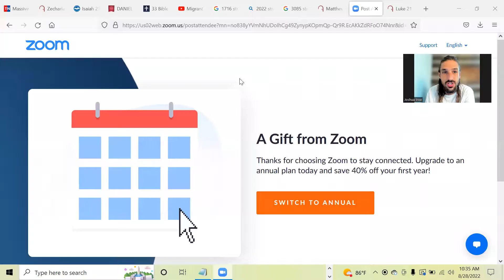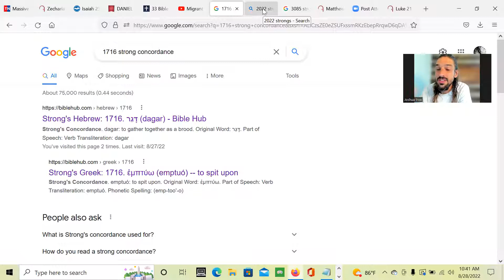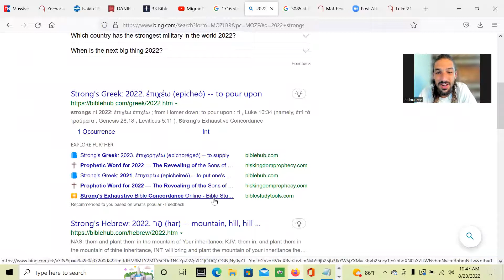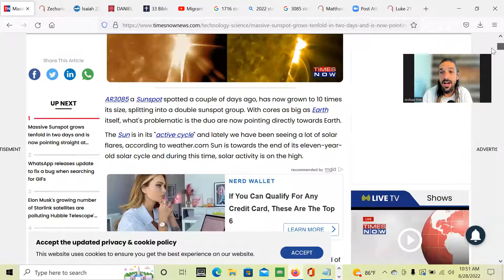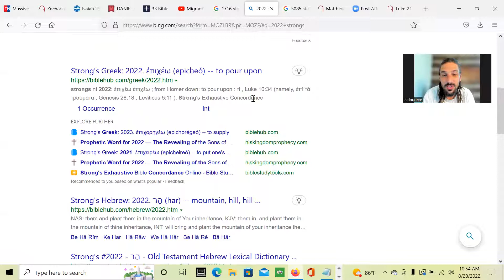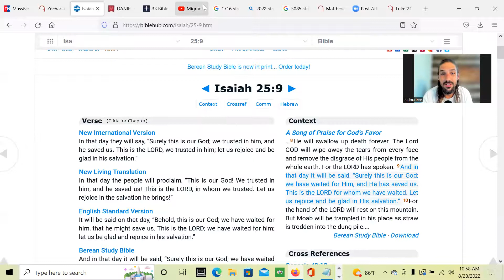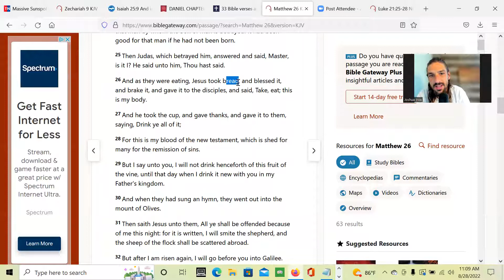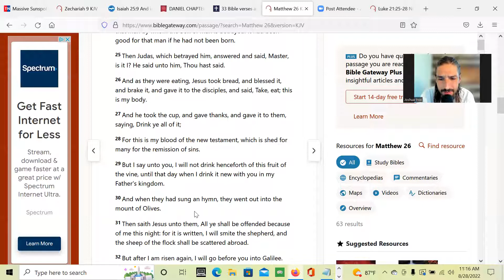Day of Salvation! Signs in the sun,moon and stars! Also Communion!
This day will be a day remembered for generations to come!!
All thanksgiving,praise,blessing,majesty and glory be to the Father Son and Holy Spirit amen